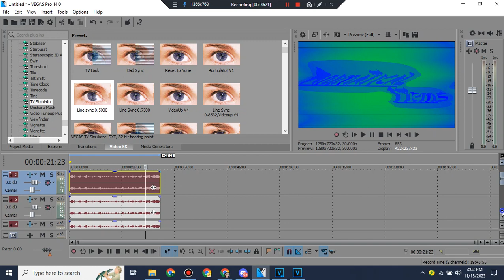How To Make Haunted G-Major 3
Effects by@MediaWindowsMaker